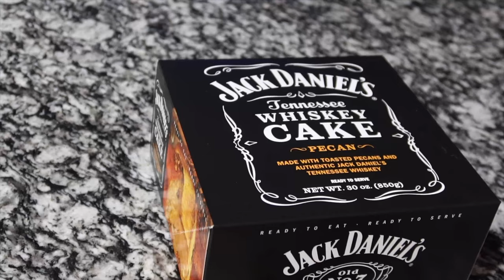CHILL VLOG | MUSIC ONLY | HAIR + KITCHEN REFILLS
❗️ADD ME ↓
📲INSTAGRAM: BerryFae19 & BerryFaeBeauty & BerryFae Aesthetics
📲SNAP: BerryFae

⤵️💌SEND ME MAIL↓ /PRODUCTS YOU WANT ME TO MENTION/REVIEW:
via Email

⇢Fun Facts⇣
*Cameras I Use: Cannon 80D & iPhone12
Cannon G7X mark 3 VLOGS)
*Age 28
*South Fl